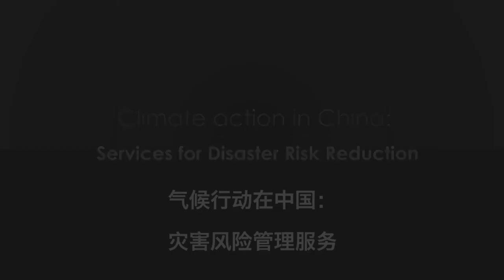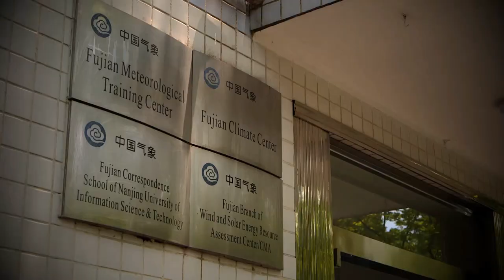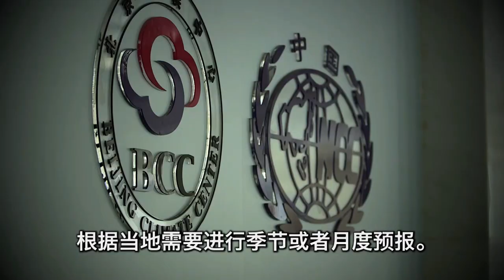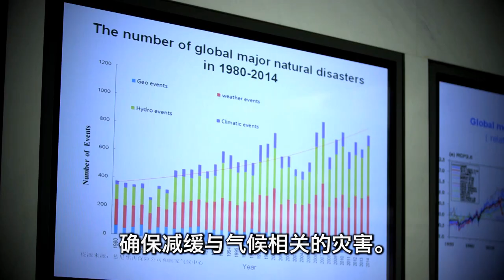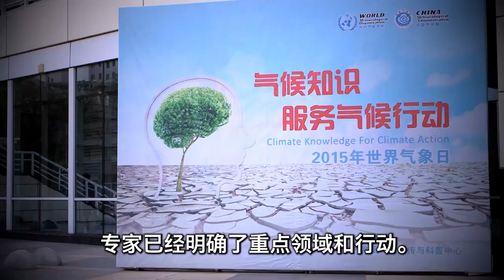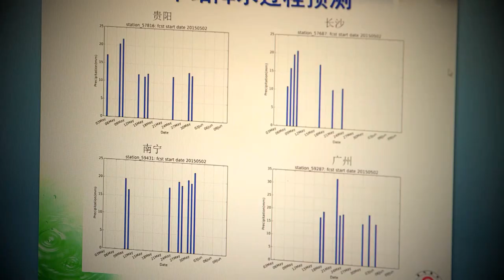Climate action in China - 中文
Services for Disaster Risk Reduction - Chinese